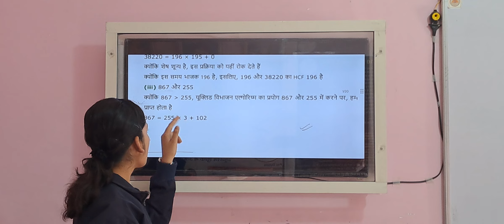exercise 1.1 part 2 10th class ncert